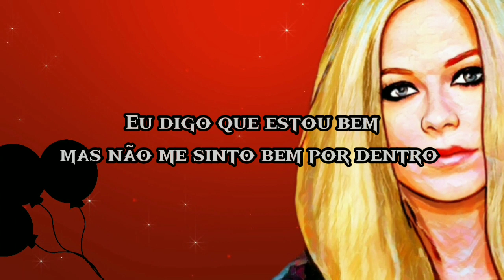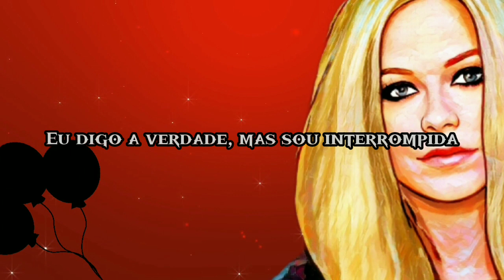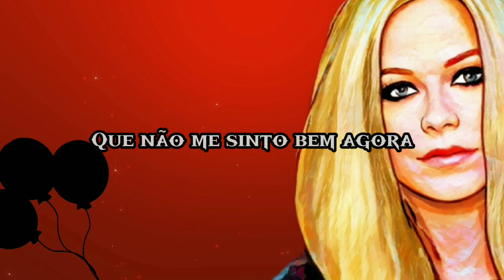Avril Lavigne - Avalanche [Tradução/Legendado]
🔥 AVALANCHE é a sétima faixa do álbum intitulado Love Sux lançado 25 de fevereiro pela cantora.🔥

🎙️ Avril Ramona Lavigne (Belleville, 27 de setembro de 1984) é uma cantora e compositora canadense, frequentemente referida por críticos e publicações musicais como a "Rainha do Pop-Punk" devido a sua conquista e impacto na indústria fonográfica. Ela é considerada um dos principais nomes que contribuíram para o desenvolvimento da música pop influenciada pelo punk e abriu espaço para a ascensão de mulheres nesse cenário. 🎙️

🎶Lyrics 🎶

I keep tryin' just to make it
To to end of the day, you know I hate it
Been lyin', my body's achin'
What do you do when the hero needs savin'?

Honestly, I can't shake it, shake it, shake it
Yeah, honestly, I can't take it

I say that I'm just fine
But I don't feel alright on the inside (Alright on the inside)
I say that I'm okay, that I don't feel okay right now, no
I've been slippin' and slidin', my world's getting colder
I'm tired of lookin' over my shoulder
Tonight, I don't feel alright on the inside
It's like I'm runnin' from an avalanche
And I'm not okay, I'm not okay, no

I feel too much, my blood is rushin'
Ask about me, I'm quick to change the subject
I tell the truth but get interrupted
I wish my life would've came with instructions

Tonight, I don't feel alright on the inside (Alright on the inside)
I'm not okay, I'm not okay, no

Woah-oh-oh
My heart is racin'
Su-su-suffocating
I'm slowly fadin'
Su-su-suffocating

I'm tired of looking over my shoulder